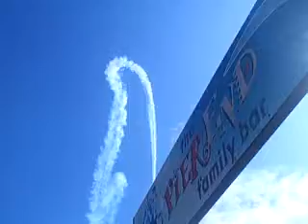Blackpool Air Show 2009 - Guinot Wingwalker (1)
09/08/2009, Central Pier, filmed with a 5MP Digital Camcorder.